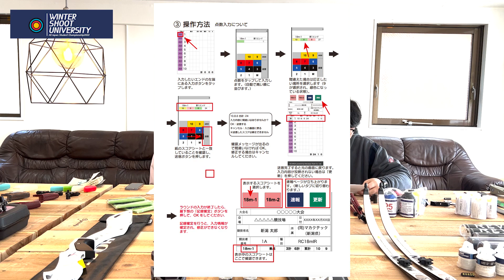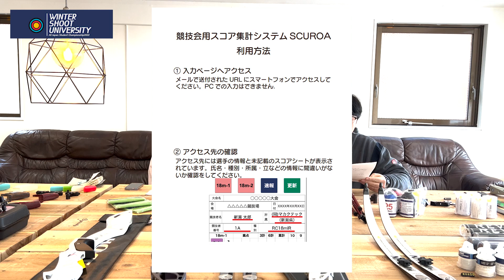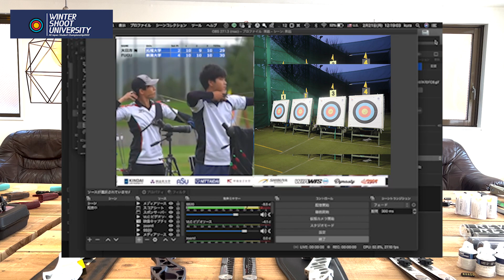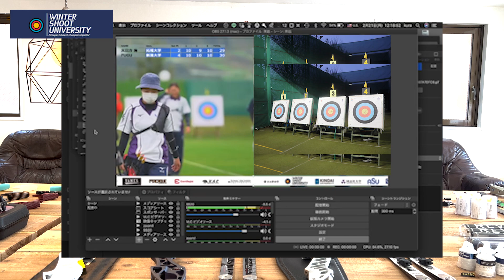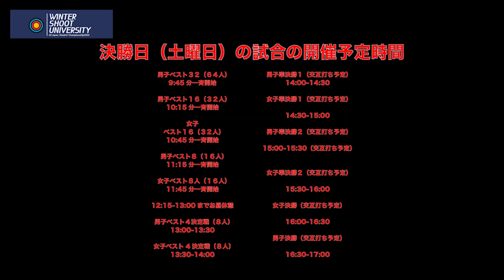全日本学生リモート１８mアーチェリー大会（WINTER SHOOT）出場予定の方へ競技説明 2/23.24.26 アーチェリー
【予選期間：23日（水）～24日（木）】
・予選期間中に18mインドアラウンド（60射）の点取りをおこなってください。
・点取りは2日間の予選期間中1回のみです。
・スコアの記録はマカクテックシステムによりオンライン上にておこないます。22日（火）に、登録のメールアドレスにアクセス用URLを配信します。当日はURLからシステムにアクセスし、採点をおこなってください。入力は1回分のみ可能です。
・採点は可能な限り相互看的にておこなってください。

【決勝：26日（土）※RCのみ】
・予選スコアの男子上位64名、女子上位32名によるトーナメントをおこないます。
・トーナメントはZOOMを使用し、オンライン上にておこないます。各会場でスマートフォン2台を用意の上、当日までに端末それぞれにZOOMアプリをインストールしてください。
・対象者には25日（金）にZOOMアクセス用のURLを配信します。当日はそちらのURLからログインしてください。
・当日はアカウント名を【大学名】に変更の上、ログインしてください。
・各対戦の進行を揃えるため、YouTube上にて行射開始等の合図をします。当日はこのチャンネル（Unitube）の中継を繋ぎながら競技をおこなってください。
・各対戦の行射開始に現れない選手がいた場合は、その選手の不戦敗になります。※本部との中継が不可能になった場合も含みます。
スムーズな進行のためご協力をお願いします。

マカクテックシステム（SCUROA）取扱説明書